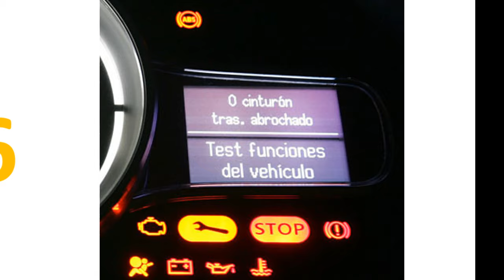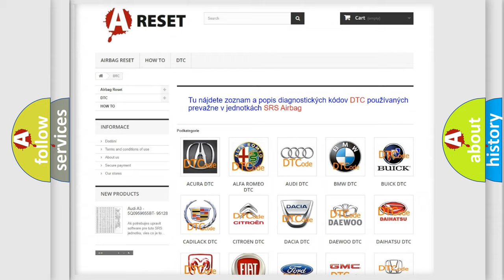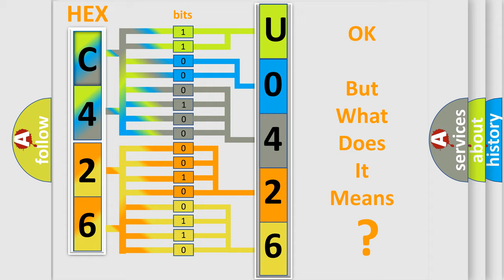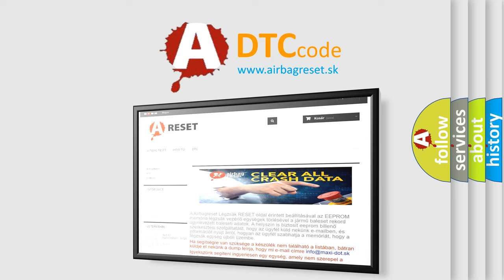DTC Alfa-Romeo U0426-64 Short Explanation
Contents:
0:21 Basic DTC analysis according to OBD2 protocol standard.
1:48 Insight into programming
2:58 A diagnostically understandable description of the Diagnostic Trouble Code
3:05 Basic error definition

Make:
Alfa Romeo
Code:
U0426-64
Definition:
Code Response From Esl (Electric Steering Lock) Error-Signal Plausibility Failure
Failure Type: